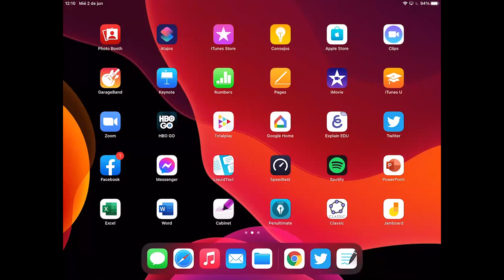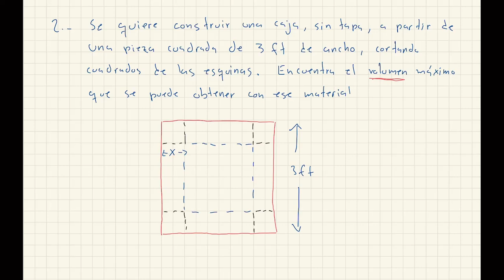Cálculo Diferencial clase 10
Ejercicios de optimización